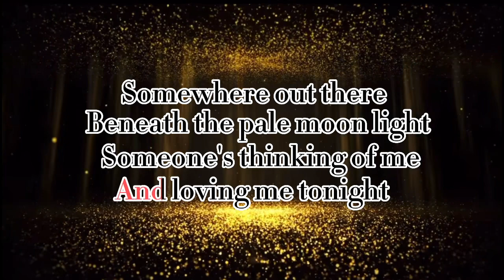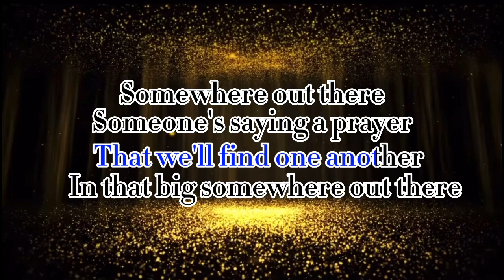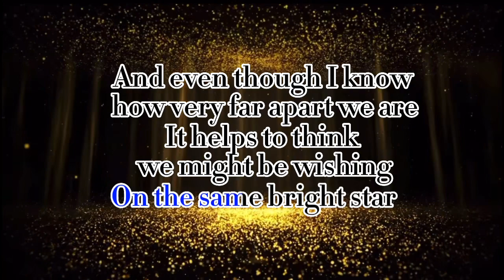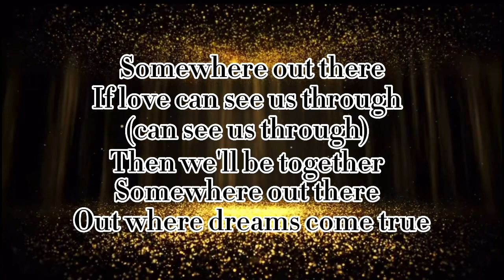Somewhere Out There - Karaoke Female Part Only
Song: Somewhere Out There
Artist: Linda Ronstadt & James Ingram

Hey there, everyone! My name is Jeri Vi, and if you're new here, it's great to meet you. "Vi" is short for Villaroman, my surname.

I'm here to share my love of music with all of you. Music has always been a passion of mine, and I've been singing since I was little. I remember how my dad used to listen to me sing, and I could tell how proud he was of me. I offer my music to him, and it's sad that he's no longer with us to see me perform here on screen., especially since the internet didn't even exist 20 years ago.